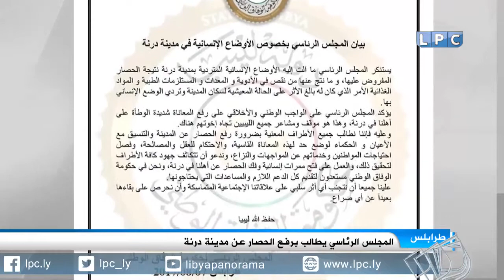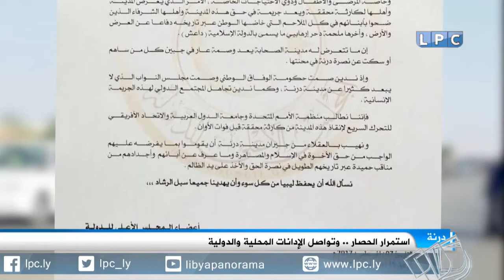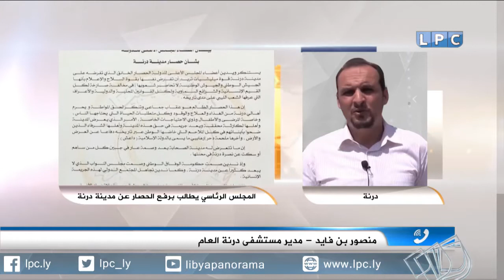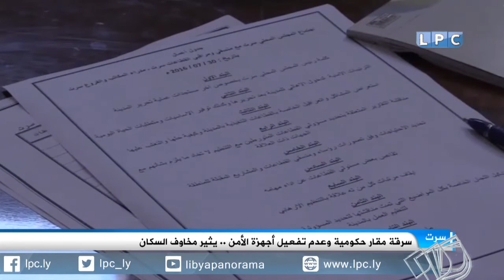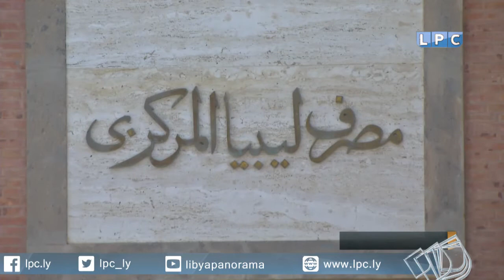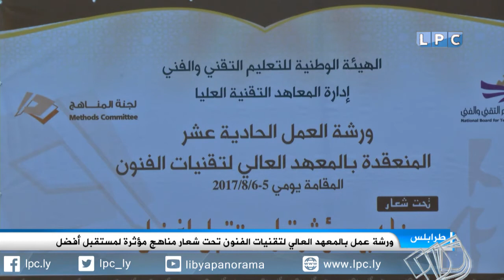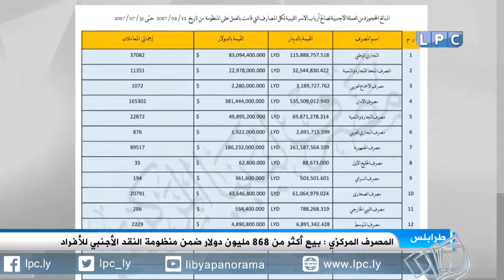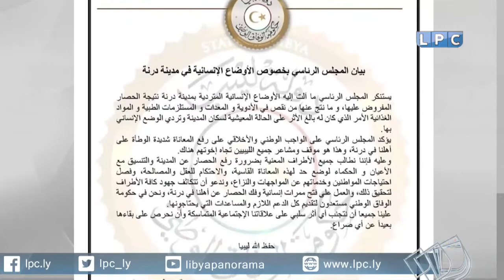حصاد يوم الاثنين 7-8-2017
العناوين:
- الرئاسي يطالب بضرورة رفع الحصار عن درنة ويبدي استعداده لتقديم كل المساعدات التي يحتاجها السكان.
- البرلمان يؤجل النظر في مشروع هيئة الدستور إلى حين صدور أحكام الطعون المقدمة في قانونية المسودة.
- شيوخ وحكماء التبو بالجنوب يعلنون عن تأسيس مجلس شيوخ وأعيان التبو في ليبيا لتعزيز المصالحة الوطنية.